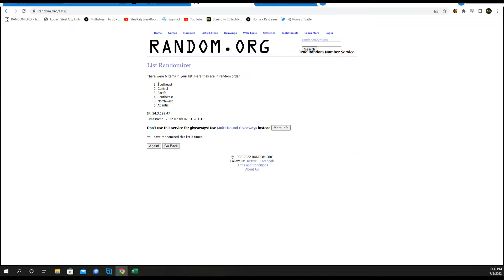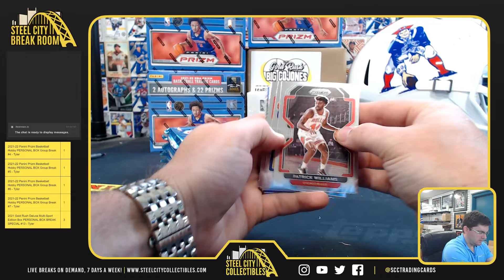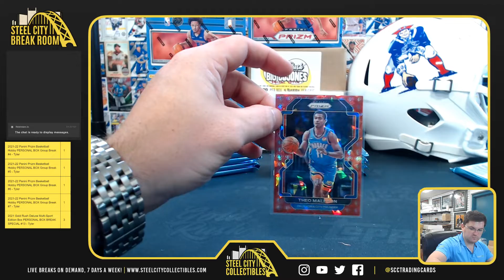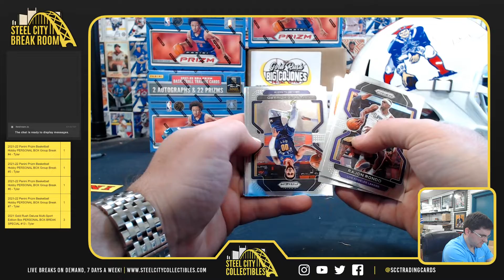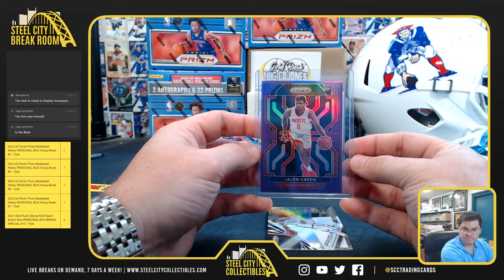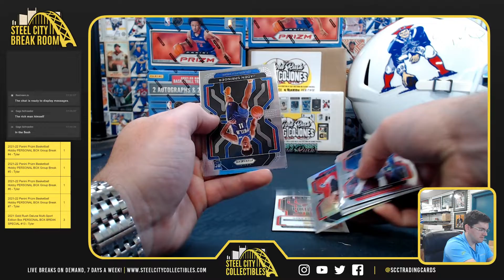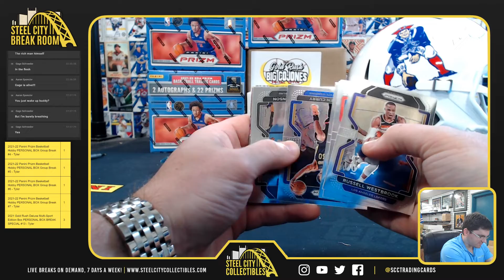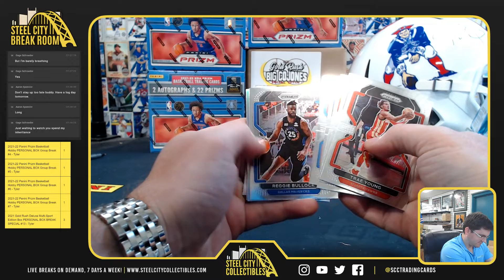2021-22 Panini Prizm Basketball Hobby Box Random Division Group Break #2 - Tyler